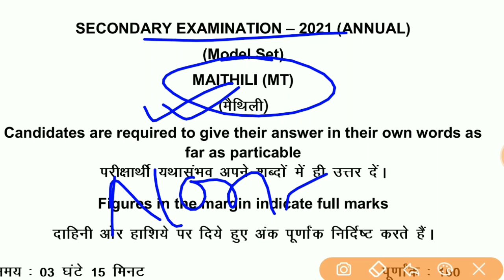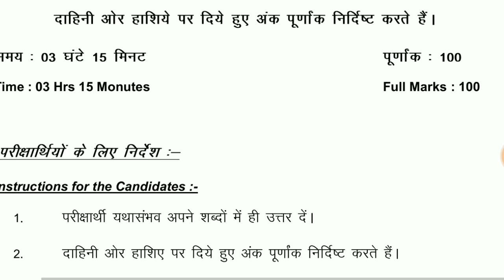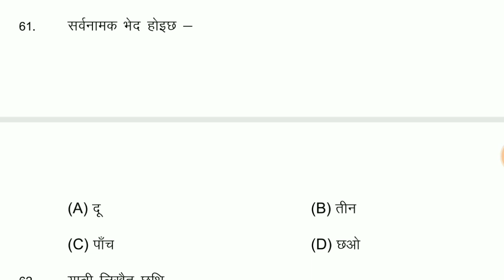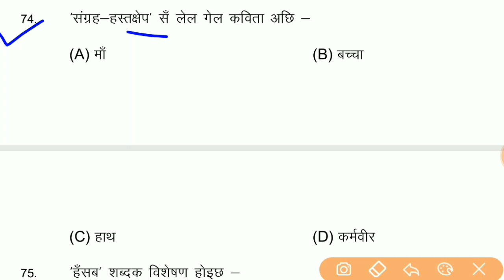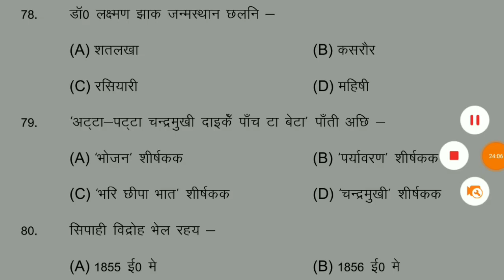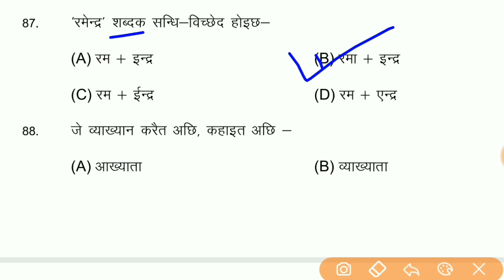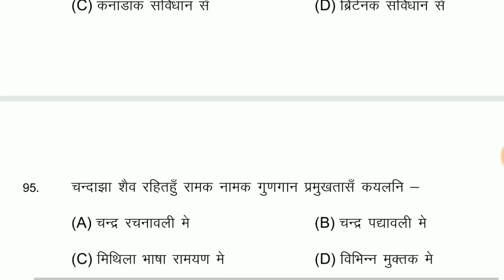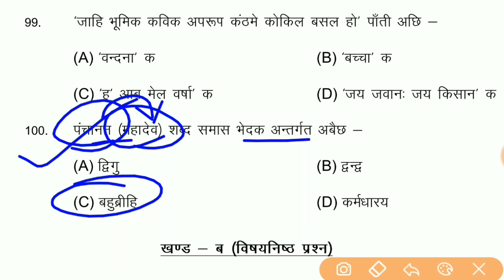Bihar Board 10th Maithili(मैथिली) vvi objective question 2021/10th Maithili Model Paper answer 2021.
Bihar Board 10th Math Model Paper Answer 2021/BSEB 10th Math Model Paper Objective answer 2021
Bihar Board Mathematics Model Set Answer 2021/BSEB class 10 Math Model Set Objective answer 2021,#1
Bihar board class 10th model paper 2021,BSEB class 10th model set solution 2021, Bihar school examination board model set class 10th answer,examination board class 10th model set solution 2021